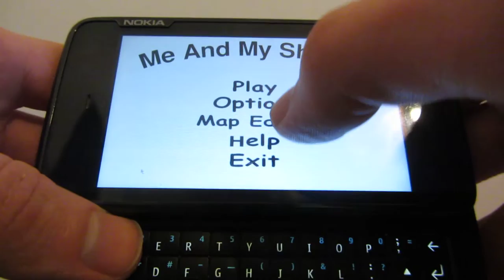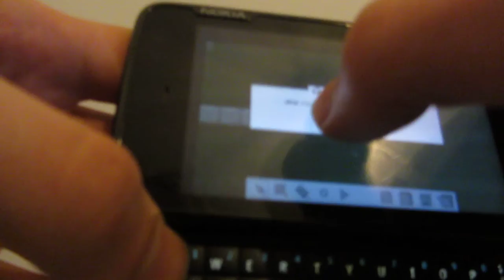MeAndMyShadow on N900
Me And My Shadow -puzzle game on Nokia N900.